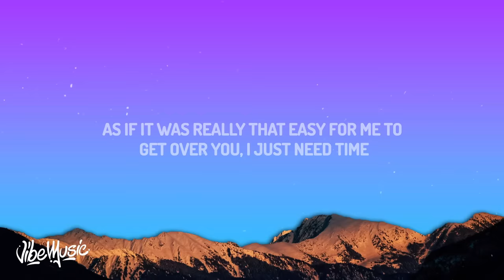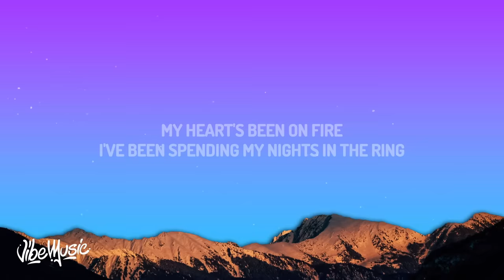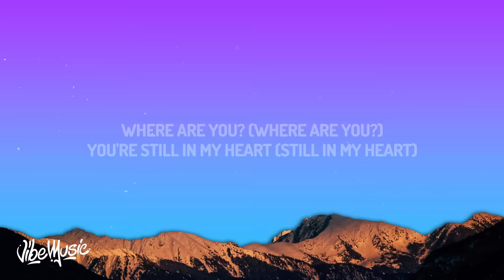Rosa Linn - SNAP (Lyrics)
(Lyrics):
Oh-oh-oh-ooh
'Cause I might snap
Oh-oh-oh-ooh
Oh-oh-oh-ooh (snap)
'Cause I might
Oh-oh-oh-ooh (snap)
Get out of my heart
Oh-oh-oh-ooh